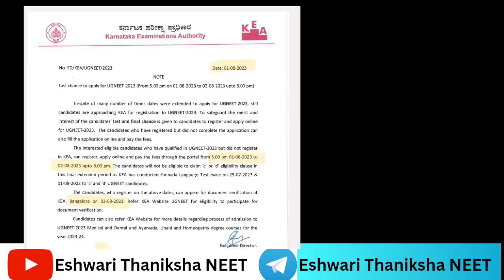KEA UGNEET 2023 Counselling |Registration Last chance|KEA latest update |Eshwari Ma'am